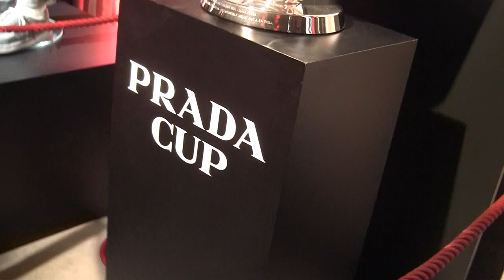Official speech with Lorenzo Bertelli, Max Sirena Stuart Mc Cullough and Prada Cup on display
LUNA ROSSA PRADA PIRELLI AND THE WOOLMARK COMPANY TOGETHER AGAIN
The Woolmark Company, the global authority on Merino wool, is once again technical partner of the Luna Rossa Prada Pirelli team for the 37th America's Cup.

For the 2024 edition of the America's Cup, Luna Rossa Prada Pirelli will once again wear high-tech garments made of Merino wool, thanks to the renewal of the partnership with The Woolmark Company that returns as technical partner to support the Italian team in its challenge for the 37th America's Cup.

With its breathability, water resistance, elasticity and thermoregulation properties, Merino wool regulates body temperature both in winter and summer and is the ideal fabric for the uniforms of the Luna Rossa Prada Pirelli sailors. These comfortable and lightweight garments allow the crew to make the most of their potential, while staying focused on performance.

Choosing Merino wool also means helping the environment, as it is a 100% natural fibre, recyclable and with a very low environmental impact.

For all these reasons, Luna Rossa Prada Pirelli and The Woolmark Company have decided not only to renew the partnership, but also to expand the supply of Merino wool garments by adding to the official sailing team uniforms used in the past edition. Accompanying the original sailing uniforms, additional high-performance technical garments have been specifically designed for athletic preparation, with particular attention to cycling, running and gym-based training.
2017 - Simona Cochi starts her digital video magazine to adapt communication and journalism techniques to the new challenge of the 2.0 era.